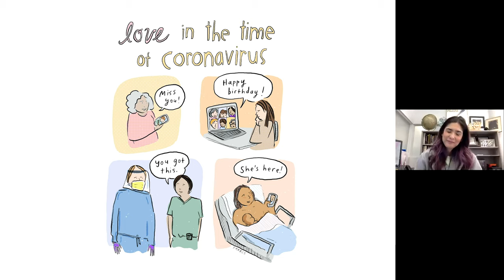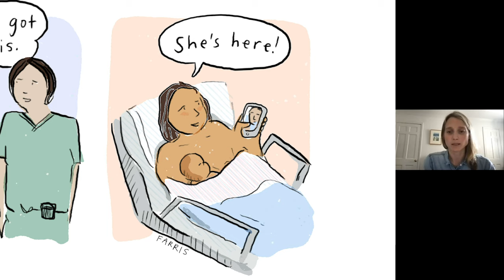Art from the Frontlines Exhibit | Dr. Grace Farris Full Interview | Cal State LA University Library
"Art from the Frontlines: Visual Expressions from Medical Professionals During the COVID-19 Pandemic" is an exhibit that features artwork created by healthcare professionals during the COVID-19 pandemic as well as in-depth interviews with the artists. The discussions and artwork take a deeper look into the struggles and everyday battles that the healthcare industry faced at the height of the pandemic and continues to face as we work towards mass vaccinations. This exhibit places a human face on the “essential workers” who worked diligently to keep us all safe, honoring their contributions and celebrating the ways in which they coped during this trying time.

In this interview, we talk with Dr. Grace Farris about her experiences during the beginning stages of the pandemic in New York City, as well as how her art has helped her and others process and cope.

ABOUT THE CAL STATE LA UNIVERSITY LIBRARY
The University Library supports the academic programs of Cal State L.A. through instruction, collections, technology and services which enable students and faculty to access recorded knowledge and information resources.